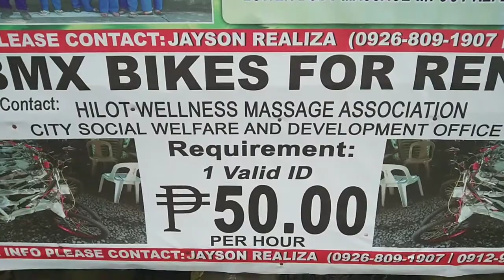LAKAS NG HANGIN GALA PARIN MGA KA TRIBU/ DENCIO GWAPITO VLOG🌴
NEW VLOG MGA KA TRIBU
LAKAS NG HANGIN GALA PARIN

PLEASE SUPPORT MY YOUTUBE CHANNEL MGA KA TRIBU.

@DENCIO GWAPITO VLOGS